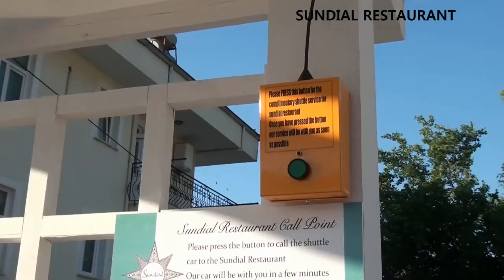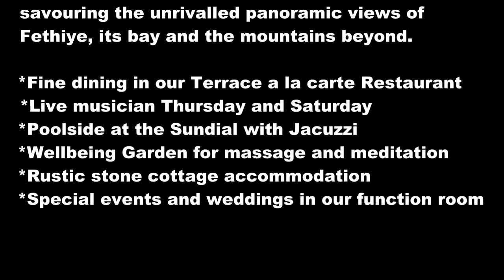sundial video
sundial presentation video